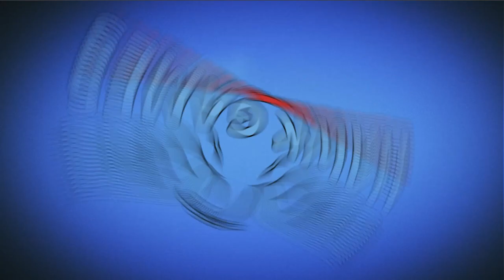Farm Heroes Super Saga Level 512 Hard - 3 Stars Walkthrough, No Boosters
The Cropsies are back and they're bigger than ever!
Rancid Raccoon is up to his old tricks again. Ruining the harmony of rural life by winning all of the Country Shows and claiming the prize money for his sneaky self. The Farm Heroes know he's cheating and it's up to you to help them defeat him.

~~ Hawk Games